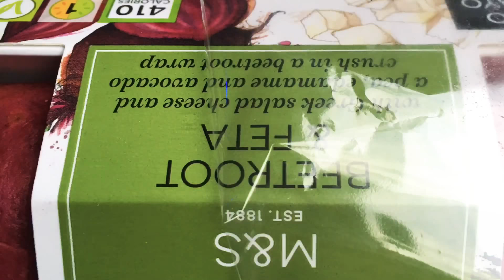BeEt RoOt Wrap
It’s nice.